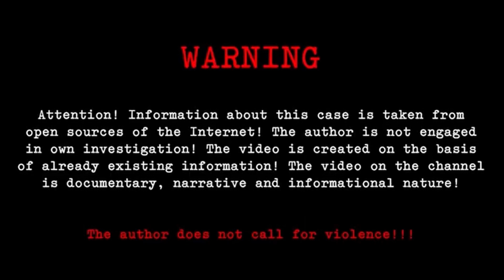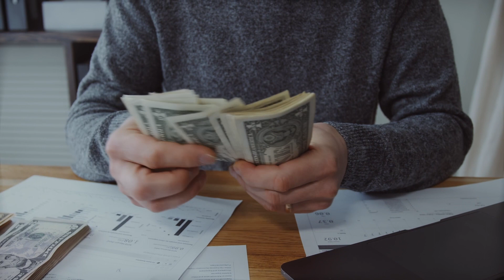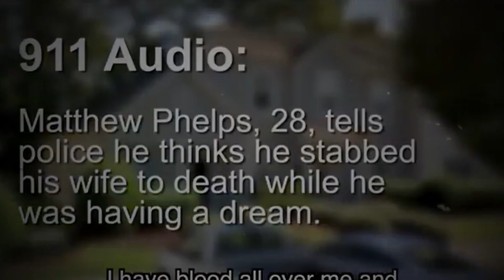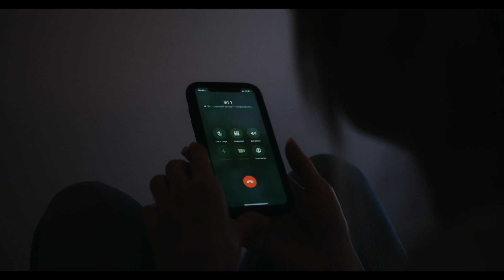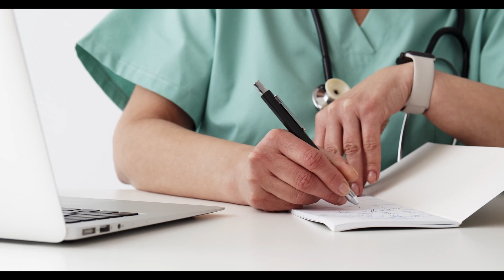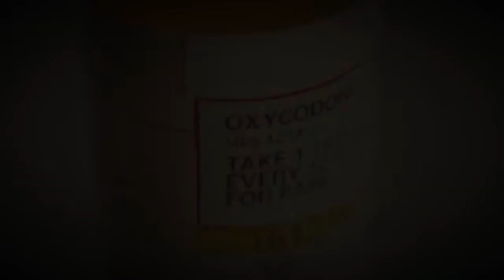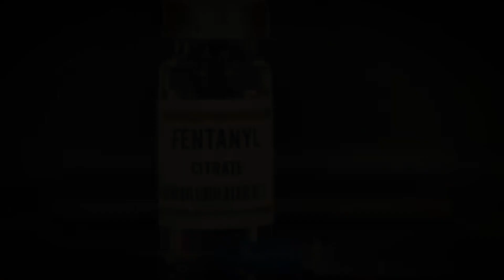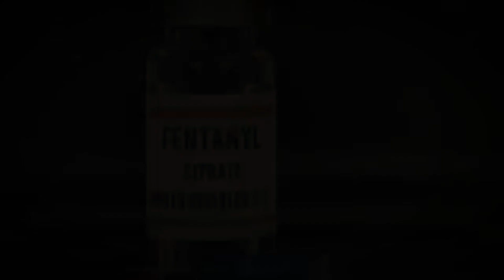TRUE CRIME STORY COMPILATION - 3 Cases - 1 Hours True Crime Story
Welcome to the dark and complex reality of real crimes. Our compilation of true crime stories will catapult you into a world of suspense, mystery, and fascinating investigations. In this documentary, we present you with 3 gripping cases that unveil the intricate details of heinous crimes and unsolved mysteries. Each case is a journey into the abyss of the criminal mind, where truth is indeed stranger than fiction. We will explore inexplicable murders, mysterious disappearances, and crimes that defy logic, offering you a captivating glimpse into the dark heart of society.

Get ready to be captivated by the compelling narrative and rich documentation that characterizes each story. Every detail, every clue, and every twist will keep you glued to the screen as we seek to shed light on these seemingly inexplicable cases. Through breathtaking visuals, engaging interviews, and detailed reconstructions, you will be fully immersed in the complexity of the crimes and the determination of the investigators seeking justice.

This True Crime Story compilation is not just an entertainment experience but an educational journey that also delves into the darker side of human nature. With keywords like 'crime,' 'documentary,' 'true crime,' 'crime killer,' and 'crime story,' this is the ultimate resource for true crime enthusiasts. Through our engaging storytelling, we invite you to reflect on the causes and consequences of crimes, the psychology of criminals, and the importance of justice in our world.

Join us as we unveil the secrets behind these crime killer stories and immerse yourself in the thrill and excitement that only real crimes can offer. Whether you're a long-time true crime enthusiast or a curious newcomer, this compilation is guaranteed to keep you on the edge of your virtual seat, eager to discover what happens next. Don't miss the opportunity to explore the darker side of society with our selection of criminological documentaries. Step into the world of true crime and get ready to be captivated by the darkest side of humanity!

Crime Documentary: Exploring a Past Event through the Lens of Crime. This documentary unveils the intricate details of a past event, providing an in-depth and engaging look at what transpired. With exclusive interviews, detailed reconstructions, and revealing testimonies, we'll delve into the darkest aspects of this event, offering a unique and startling perspective on crime.

Join us as we delve into the darkest corners of the world of crime stories. 🕵️‍♂️ With your support, we can uncover new cases, new stories that will keep you glued to the screen. And don't miss out on the next thrilling episodes! 🚀

Video chapters 📽️
00:00 Intro
00:16 Episode 1
23:10 Episode 2
39:35 Episode 3

The text is written by the author of the channel after a careful analysis of each case. The script is unique by searching for facts and images on various crime news sites.